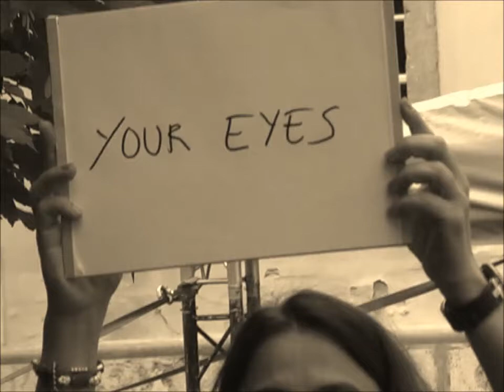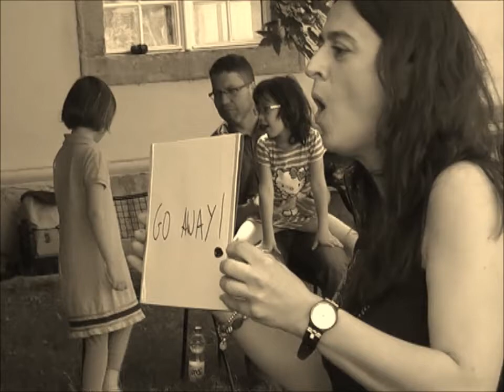mirror-rorrim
Analia Beltrán i Janés & Pedro Déniz

Perfomedia 2013
Kiscelli Múzeum
Budapest, Hungary